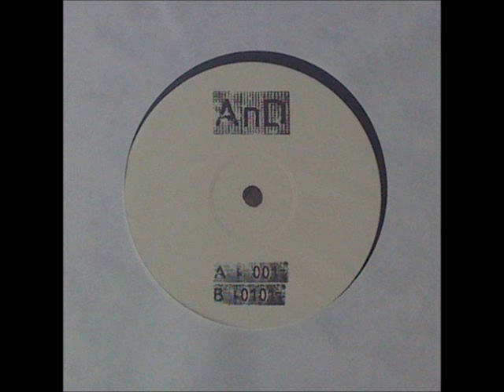AnD - 0101 [AND001]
Artist: AnD
Release: 001 / 0101
Label: AnD
Catalog: AND001

Uploaded from promotional use only.